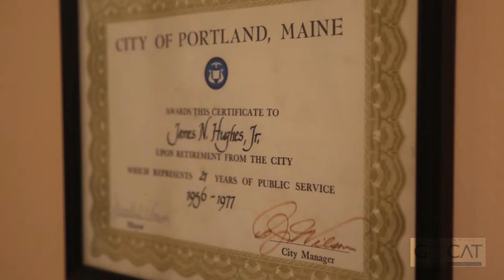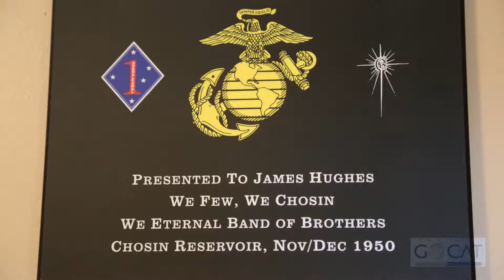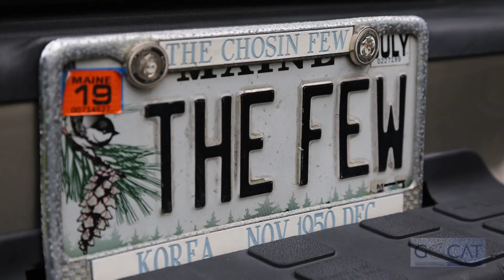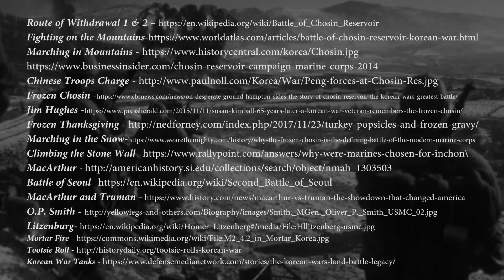Veteran Interviews 2018 - Sgt. Jim Hughes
Sargent James Hughes of the U.S. Marine Corps joins GOCAM to discuss his time serving in the Korean War. He fought in the Chosin Reservoir where the temperatures were -35 to -40 degrees below freezing.